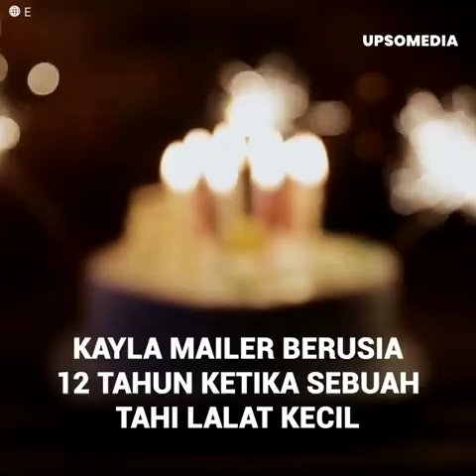Tahi lalat berbentuk hati muncul di kulitnya dan itu menjadi mimpi terburuknya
Kayla Mailer telah menghabiskan hampir seluruh hidupnya merasa sangat bangga dengan tahi lalat aneh yang dia miliki di wajahnya, dan semua orang di sekitarnya terus mengatakan kepadanya bahwa itu sangat indah, tetapi hari-harinya yang menyenangkan akan menjadi pahit ketika tahi lalat itu mulai kehilangan bentuknya dan berubah warna. Nyawa Kayla berada dalam bahaya besar saat mengetahui penyakit yang dideritanya.